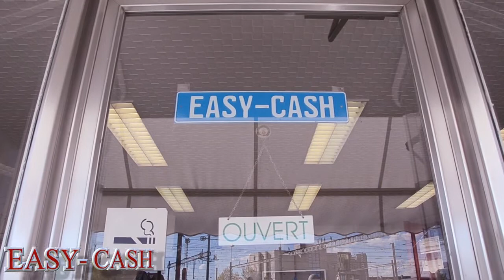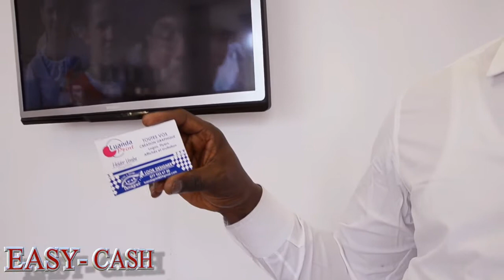CONGOLAIS MOKO SIMON MBIDI A DECOUVRIR COMMENT KOBATELA TELEPHONE EKUFA NOKI TE